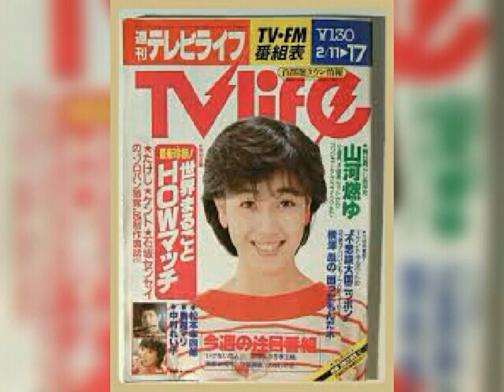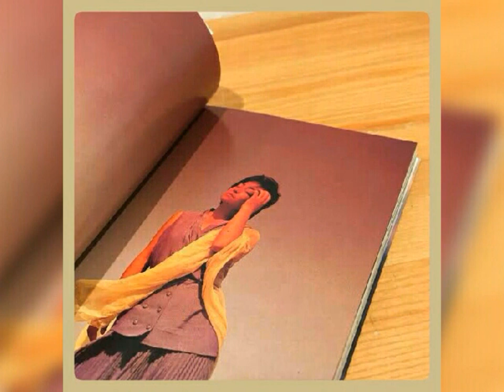柏原芳恵Xbox